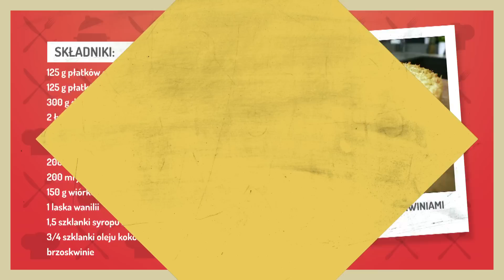#5 Damian Kordas - " Ale ciacho " - Jaglany sernik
Dzisiaj mam dla Was przepis na coś wegańskiego i super pysznego :)
Sernik bez sera ? Oczywiście, że tak :)
Wypróbujcie mój przepis na sernik jaglany a gwarantuje Wam, że zrobi niezłą konkurencję tradycyjnemu sernikowi :))